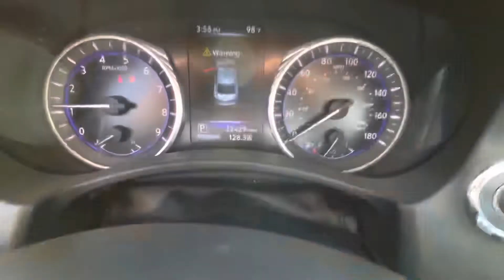2017 Infiniti Q50 Sport Introduction to Yahir (U7865)